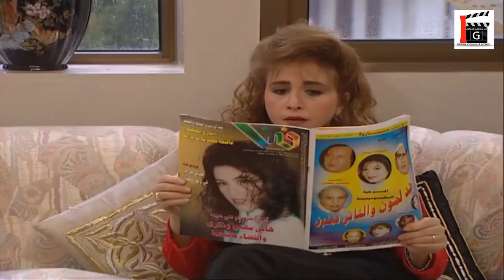هالدنيا هيك ماشية وحدة بوحدة ـ شوفو الواسطات على اصولها ـ مرايا